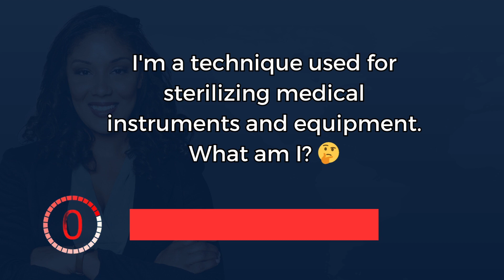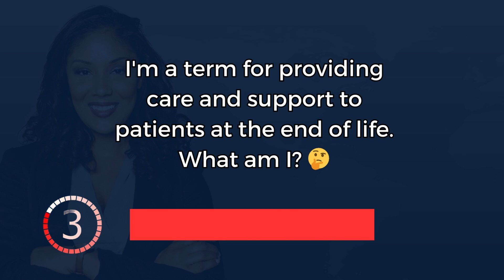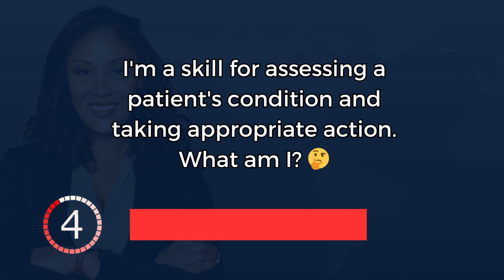🚩 Can You Pass this Nursing Industry Quiz?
Hello, Nursing Enthusiasts! Are you ready to explore the ever-evolving world of nursing with this Nursing Knowledge Quiz?

This quiz consists of 10 engaging questions, and you'll have just 10 seconds to respond to each one. Whether you're an experienced nurse or someone eager to enhance your knowledge of healthcare practices, this quiz offers an exciting opportunity to assess your grasp of the nursing industry.

Challenge yourself to see how many questions you can answer correctly and compare your scores with fellow nursing enthusiasts.

Embark on a journey through the realm of nursing and put your nursing knowledge to the test. Enjoy the quiz, and may your expertise in healthcare shine brightly!

★ Amazon Authors - I just wrote a new book